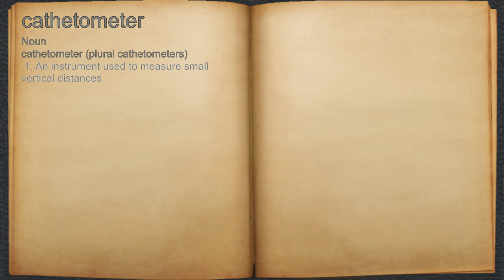What does cathetometer mean?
A spoken definition of cathetometer.

Intro Sound:
Typewriter - Tamskp